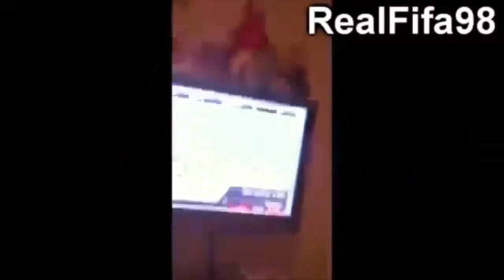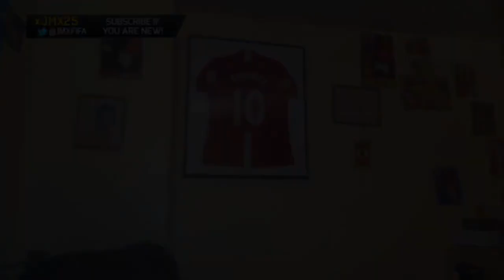LES MEILLEURS PACKS TOTY SUR FIFA ULTIMATE TEAM !!!!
►7€ DE REDUCTION SUR GAMONIAC + 300 POINTS ZAPPYDAY :
300 points offerts sur ZappyDay – le site qui vous fait gagner plein de cadeaux facilement en cliquant

Pour être upload sur la chaine :
•► Bon commentary.